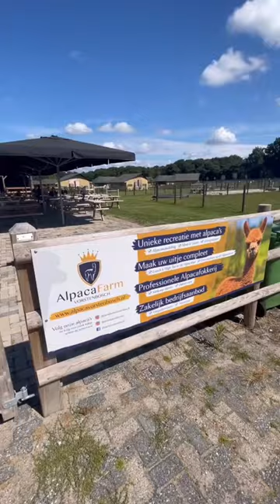Bringing you to different attractions in The Netherlands: ✨Alpaca✨Farm